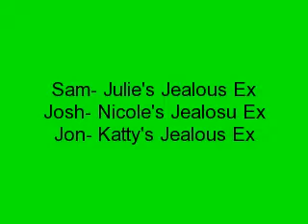I Dream of Jonas Ep. 13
*the girls had been up getting ready to go shopping*
Jobro?s- How long have you girls been up?

Katty- Since like 8.

Kevin- Why?

Julie- So we know all exits, bathrooms, favorite stores and things like that.

Nick- Well how?d you find a map?

The girls- ONLINE!

Kevin & Joe- WOW!

Katty- Ok Guys, be ready to leave in a half hour!

Nicole- That means you Joe!

Joe- Hey it?s not my fault! It takes me a long time to look fabulous!
*everyone laughs; a half hr later*
Julie- Everyone ready?

Everyone- Yup!
*it took about 15min to get to the mall* Nicole- OMJ! Hollister! Girls lets go!

Katty & Julie- OK

Jobro?s- I think we will stay out here!

Julie- Ok!
*they come out bout 30min later to see the guys signing autographs*
Katty- I thought you guys were staying low.

Joe- How can we resist fans!

Fan- OMJ! You guys totally rock!

Jobro?s- Thanks!
*they decide to go to the food court to get something to eat and 10min later Joe comes back with a lot of food*
Julie- Joe! We sent you for food. Not the supermarket!

Joe- I didn?t know what to get!

Nicole- Mhmm.
*they finish eating and start shopping again*
Kevin- Katty what do u think of this scarf?

Katty- it looks fabulous! On me!*laughs*

Kevin- Yea right! I look so much better in it! I?m gonna get it!

Katty- When you buy it im borrowing it! *With Nick and Julie*
Julie- What do you think of this dress?

Nick- You look more than amazing!

Julie- I want to go to this dance at my old school, but I don?t have anyone to go
with.

Nick- I?ll go with you!

Julie- Really?

Nick- Of course! It sounds like fun!

Julie- Thanks babe!

Nick- No problem baby.
*with Nicole and Joe*
Joe- SUNGLASSES! Don?t they look amazing!

Nicole- Yes they do! But don?t you think you have enough sunglasses?

Joe- no! You can never have enough sunglasses. What are you talking about!

Nicole- You are gonna be our new shopping buddy from now on lol.

Joe- Yea shopping is so much fun! I?m going to buy these sunglasses!

Nicole- Ok!
*they all meet back at the food court* Julie- Joe you bought more than all of us!

Joe- what can I say I love to shop! And it looks like you have a big bag! What?s in it?

Julie- Nothing! Just stuff.

Joe- Mhmm.

Katty & Julie- You are our new shopping buddy!

Nicole- That?s what I was saying!

Nick- *laughs than his phone rings* Hold on? Hello?

Miley- Hey nick.

Nick- Miley what do you want?

Miley- Well im having a party and I was wondering if you, your brothers, Katty, Julie and Nicole wanted to go?

Nick- Hold on Miley? Do you guys want to go to a party?

Everyone- *in background* Sure why not!

Nick- We will be their. 00o0o yea Julie wants to know if she can bring a friend.

Miley- Sure. We need someone for Ryan sheckler anyway.

Nick- ok kool bye!
*What will happen at the party?* Find out on ep. 14 of I dream of Jonas!